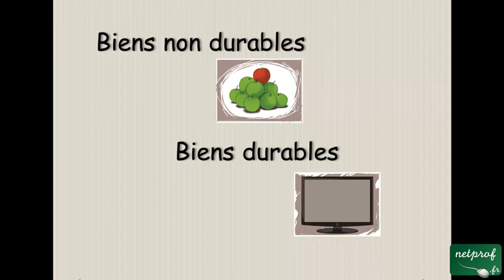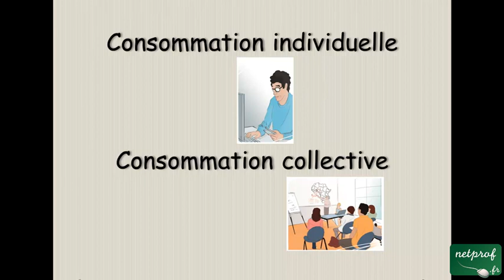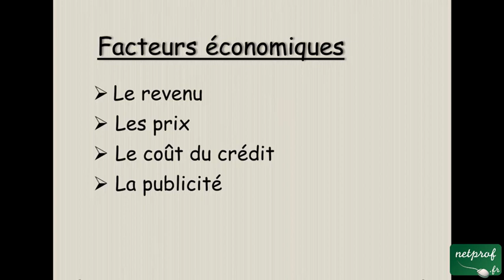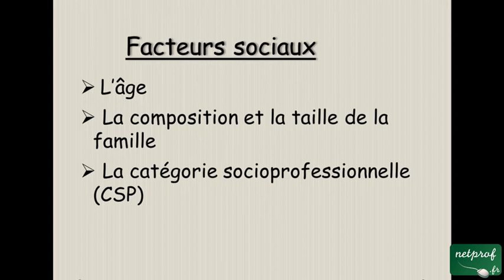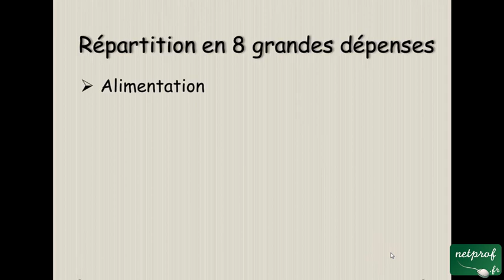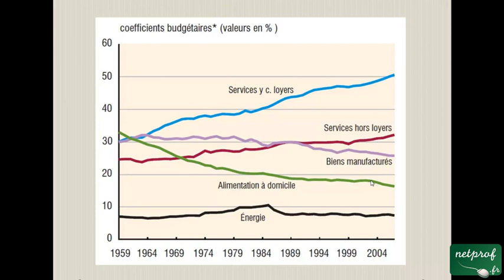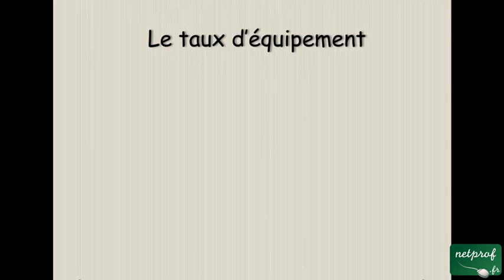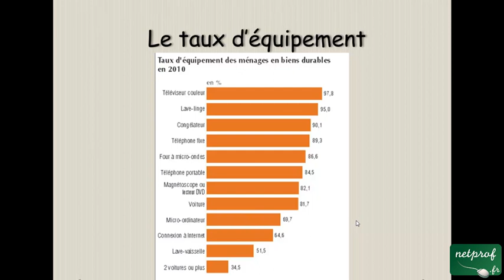Économie : La consommation des ménages